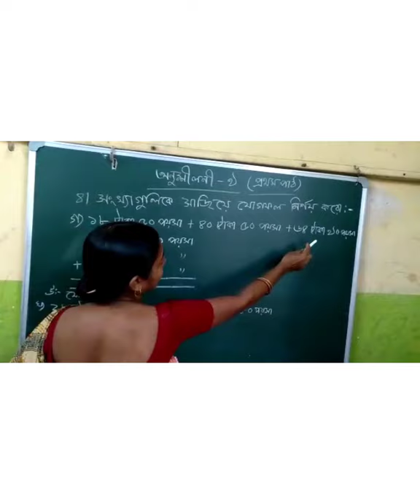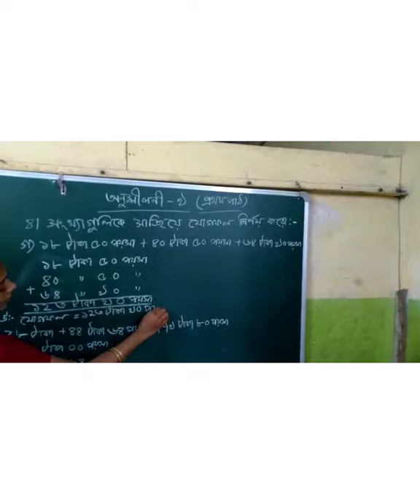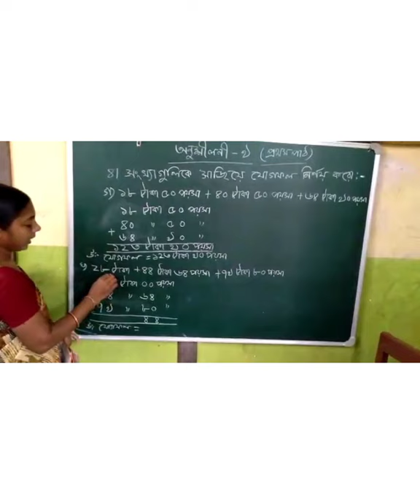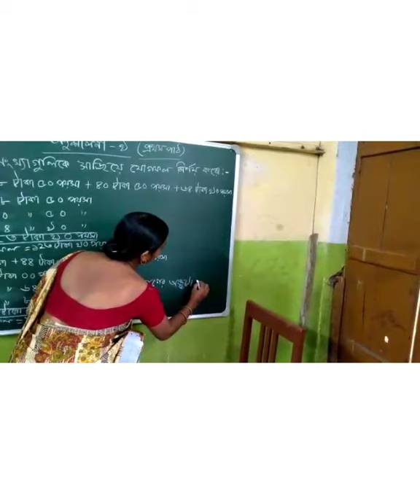Std-2. Math. 21/09/2020